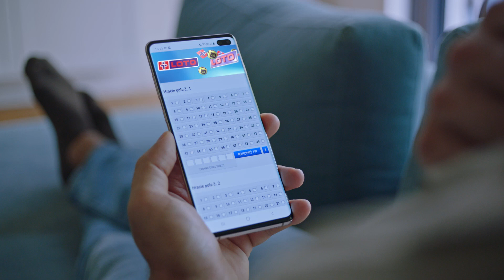Commercial for Tipos 2021